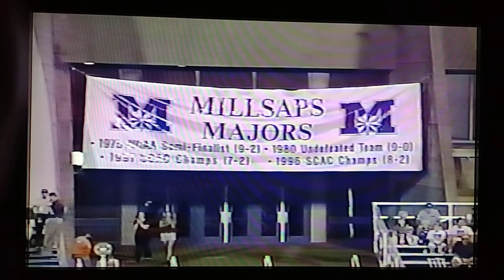Millsaps College 1998 Highlight Film - football